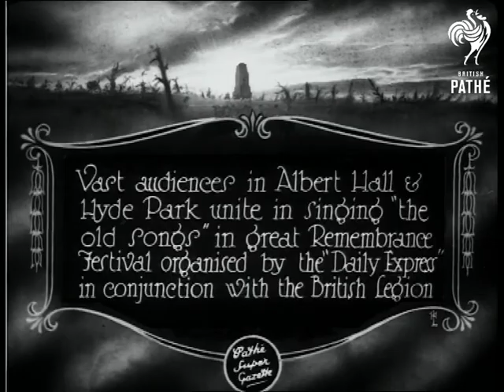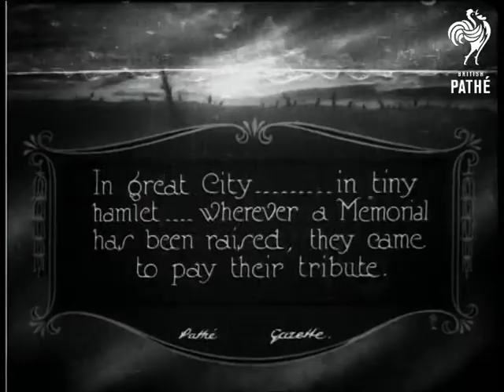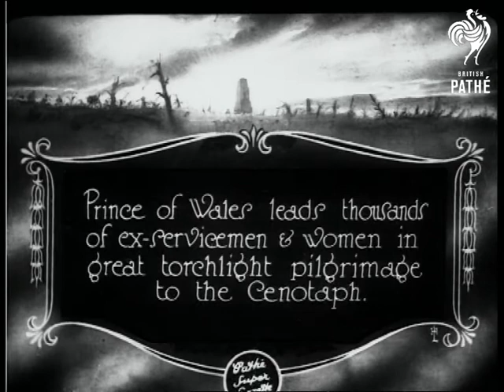Armistice Day 1927 (1927)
Item title reads: " Armistice Day 1927."

London, and England

At the Cenotaph, a line of clergymen parade. Wreaths are laid. L/S of the scene at the Cenotaph.

Intertitle reads: "At the going down of the sun and in the morning we will remember them"

M/S of the Royals as they approach. There are huge crowds. People march. M/S flowers and wreaths and women file past.

(01:53:00)

Intertitle reads:  " Vast audiences in Albert Hall and Hyde Park unite in singing the old songs in great Remembrance Festival - organised by the Daily Express in conjunction with the British Legion."

M/S tree in silhouette, with a floodlight to one side. A conductor can be seen on a platform, leading a band and the singing crowds. M/S of the crowd singing, picked out in the floodlight.

Intertitle reads: " In great City - in tiny Hamlet - wherever there has been raised a Memorial - they came to pay their tribute."

M/S of a church in a country location, a procession of clergy make their way towards the church building and people bow their heads in prayer.

(01:54:24)

Intertitle reads: "Back in Mons and aimed the graves of Comrades, 225 of the "old Contemptibles" pay their tribute. "

M/S of a street in Mons, with a street parade. There is a banner with crossed rifles. A group of people stand in prayer at a memorial.

(01:55:33)

Intertitle reads: "Prince Of Wales leads thousands of ex-servicemen and women in great torch light pilgrimage to the cenotaph."

Soldiers, wearing busbies, march along. The Prince of Wales marches too, wearing medals. They are followed by a brass band and other people who carry torch lights, long twisted candles in the dark. They continue to march, and there is a final shot of the Cenotaph at night, with the flames of the torch light procession in front of it.

(01:57:34)

Intertitle reads: "Thousands attend deeply impressive service in Birmingham"

L/S high angle of crowds gathered in a square, standing in prayer. Mayors march with other dignitaries and a wreath is laid. Others walk up to a memorial with huge wreaths. There is a long procession of policemen and women.

(01:59:15)

Note: Birmingham sequence is seen with different camera angles. See also following sequences
 FILM ID:704.35